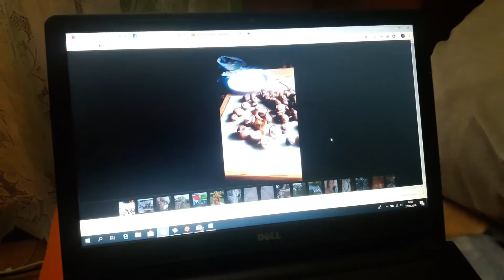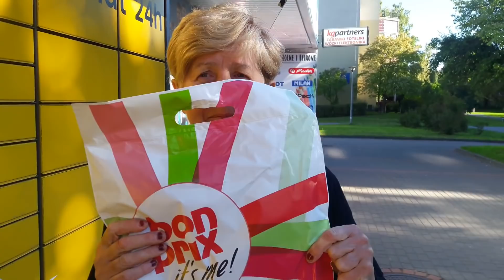vlog Poznajcie FIFI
Bardzo dziękuję, że jesteście ze mną. Mój kanał traktuje o dużej ilość rzeczy, o walce z insuliną, perypetiach życiowych, ostatnio o ślubie. :)